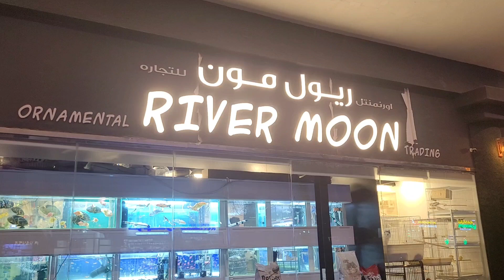River Moon 🌙 shop and market of Cat ,. in Shabia abu dhabi. cat dog parot mouse fish birds .